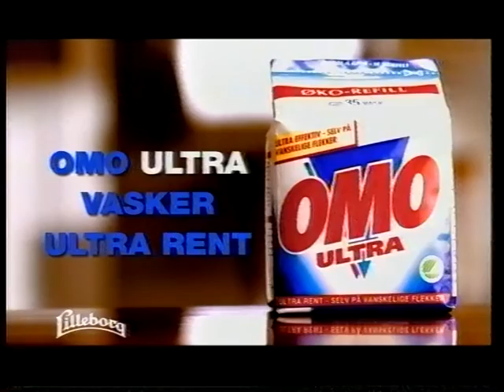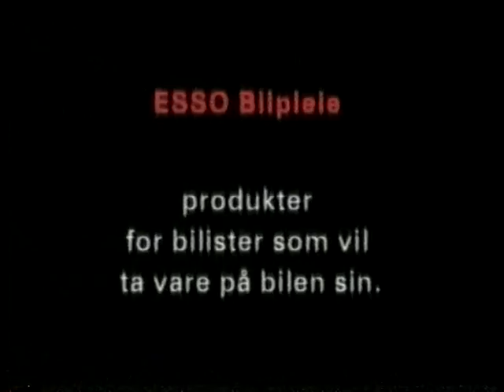Småstjerner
Har fått et ønske om å last opp denne så her er den.
Tv2 Norge fra 1997.